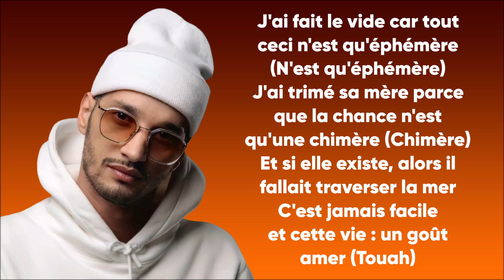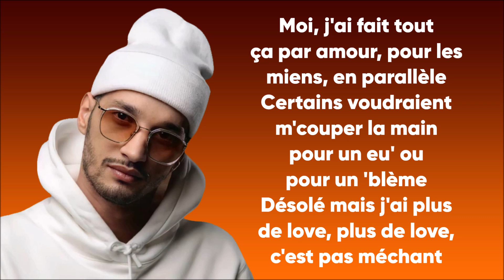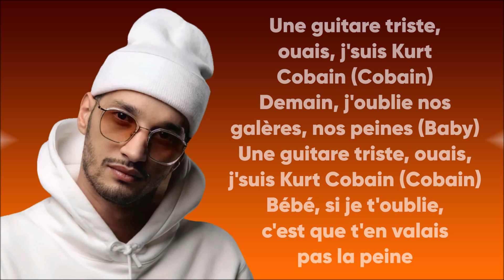Soolking - Kurt Cobain (Paroles/Lyrics)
Extrait de l'album "Sans Visa"

➡️Crédits vidéos :
🔸 soolking guerilla
🔸 soolking dalida
🔸 soolking tayc
🔸 soolking rockstar
🔸 soolking kendji

✅Les paroles✅
[Intro : tag]
Fire

[Refrain]
Un million d'mélo' entre joie et malheur (Yeah)
Un million d'euro et un million d'erreurs (Tchiki, eh)
Dis-moi, qui va réparer nos cœurs ? (Qui ? Qui ?)
Mais dis-moi, qui va changer ce décor ?

[Couplet 1]
J'ai fait le vide car tout ceci n'est qu'éphémère (N'est qu'éphémère)
J'ai trimé sa mère parce que la chance n'est qu'une chimère (Chimère)
Et si elle existe, alors il fallait traverser la mer
C'est jamais facile et cette vie : un goût amer (Touah)
Vidi vici (Touah), vaillant soldat (Touah)
Dans les poches, y avait tchi (Tchi) mais le cœur était 3ar (3ar)
Tous les jours, même dilemme (Dilemme), le mal, le bien, combinés
J'ai p't-être fait d'l'argent haram (Haram) mais c'était ça ou cantiner

[Post-refrain]
Une guitare triste, ouais, j'suis Kurt Cobain (Cobain)
Demain, j'oublie nos galères, nos peines (Baby)
Bébé, si je t'oublie, c'est que t'en valais pas la peine

[Couplet 2]
Moi, j'ai fait tout ça par amour, pour les miens, en parallèle
Certains voudraient m'couper la main pour un eu' ou pour un 'blème
Désolé mais j'ai plus de love, plus de love, c'est pas méchant
J'préfère compter mes billets mauves que compter les trahisons
Ça durera pas longtemps, ici, j'établie sur un comptant
Si j'pouvais remonter l'temps, mon cœur, j'lui mets une balle au pompe
Chérie, qui-i-i-i-i ? Je sais plus qui est qui-i-i-i-i

[Post-refrain]
Bébé, si je t'oublie, c'est que t'en valais pas la peine (Ouh-ouh-ouh-ouh-ouh)